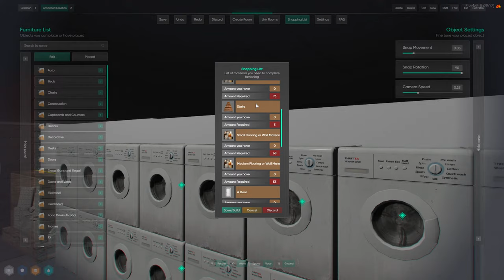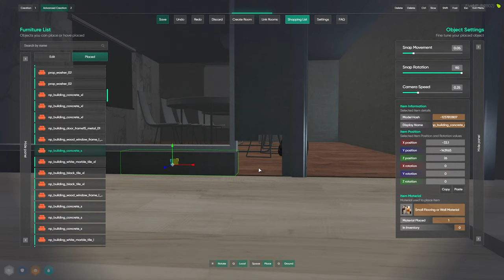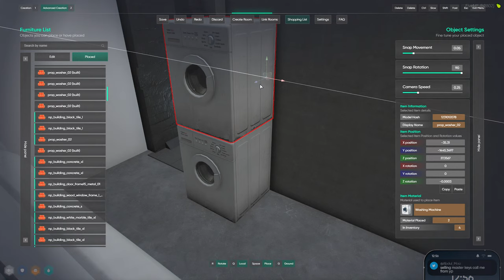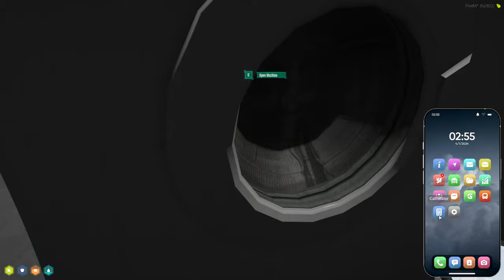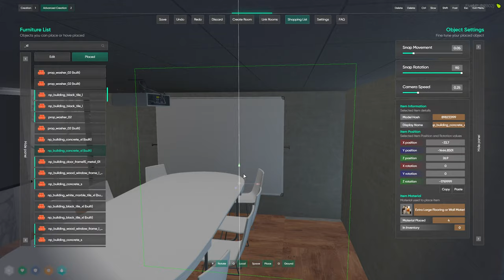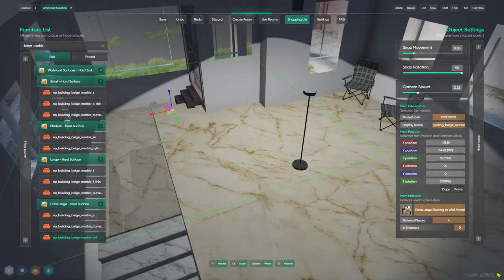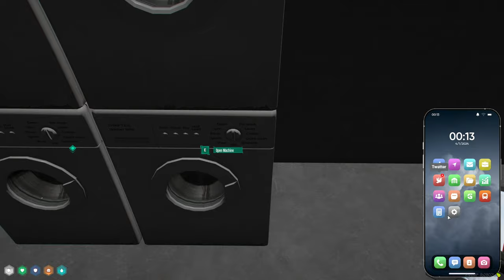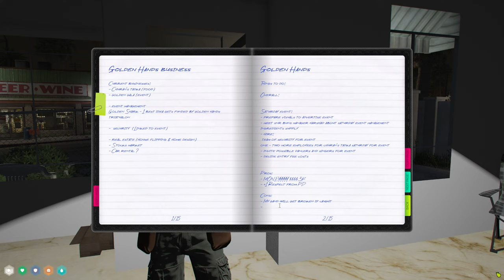Building the Golden Hands house! | David Hockney | NoPixel India 4.0 | DAY 50